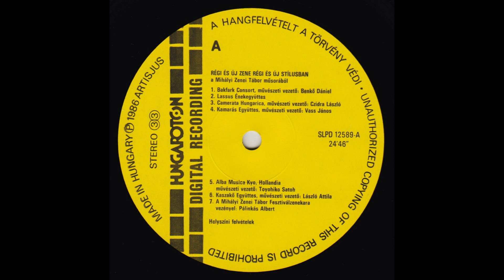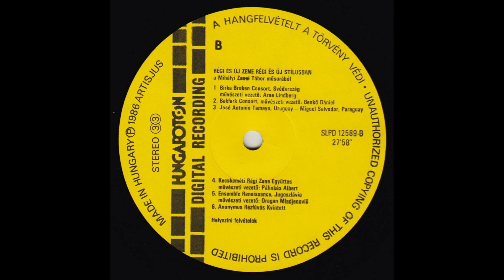The Best Of Mihályi Festival - Pannon Programok '85 - (Live, - teljes LP.)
BENKŐ DÁNIEL (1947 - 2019) gyűjteményemből való ez a különleges LP., amelynek nemcsak "megálmodója", hanem közreműködője,- művészeti vezetője,- és a rendezője is volt.
A hazai előadók:
The Bakfark Consort, - Lassus Énekegyüttes, - Camerata Hungarica, - Kamarás Együttes, - Kaszakő Együttes, - A Mihályi Zenei Tábor Fesztiválzenekara,-  Kecskeméti Régi Zene Együttes, - és az Anonymus Rézfúvós Kvintett.
A meghívott külföldi előadók:
ALBA MUSICA  KYO (Hollandia), BIRKA BROKEN CONSORT (Svédország),  JOSÉ ANTONIO TAMAYO (Uruguay), ENSEMBLE RENAISSANCE (Jugoslavia) színesítették ezt a koncertet 1985-ben.

Az LP. adatai:
THE BEST OF MIHÁLYI FESTIVAL
Régi és új zene régi és új stílusban
Early and New Music in Early and New Style
LIVE RECORDING (Pannon Programok '85)
Hungaroton SLPD 12589 (CÉH)  stereo  1986  Made in Hungary